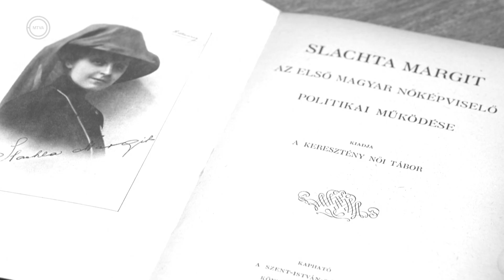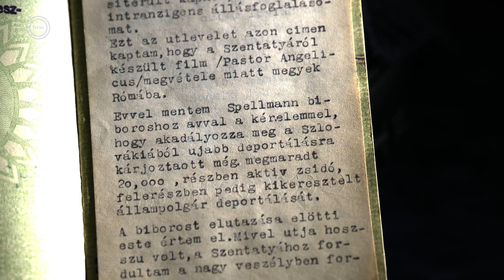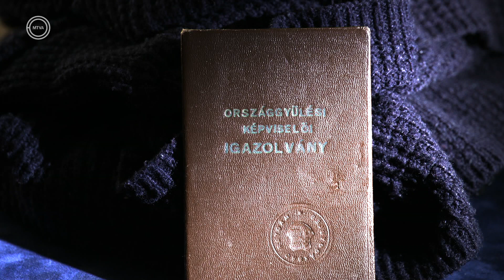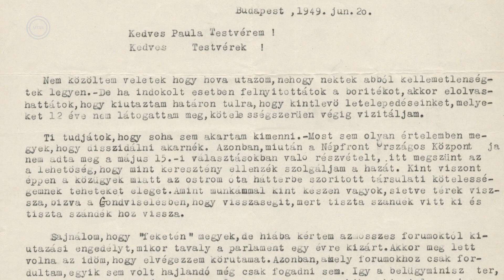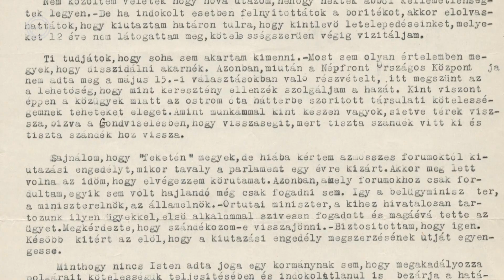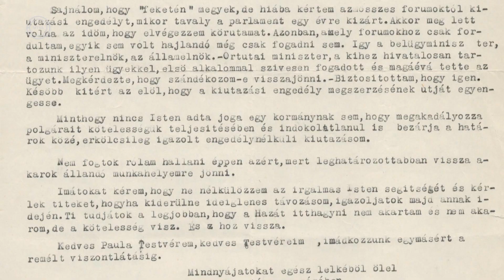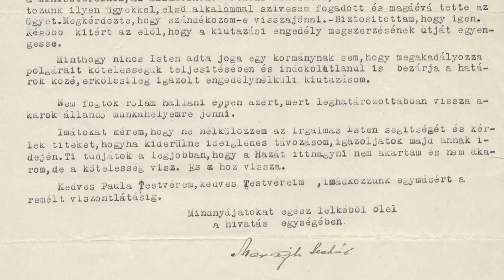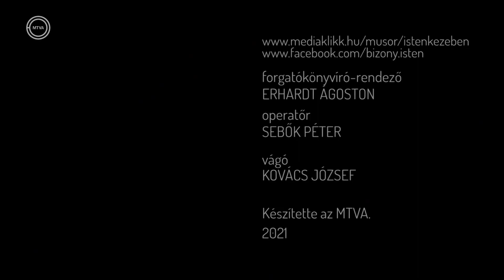„Slachta Margit úttörő volt a maga korában” – Isten kezében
Riportunkban Slachta Margitra emlékezünk, aki nőjogi aktivistaként, keresztény feministaként is ismert. Ő volt az első magyar női országgyűlési képviselő, ugyanakkor a Szociális Testvérek Társaságának alapítója.